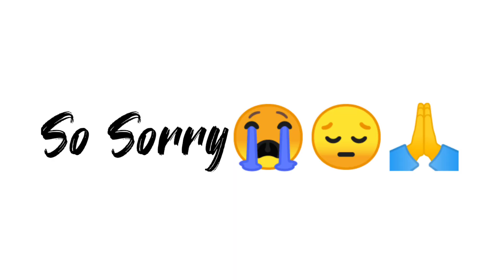TOP 4 SECRET TRICKS LIKE HACKER😱PART 2-para SAMSUNG,A3,A5,A6,A7,J2,J5,J7,S5,S6,S7,S9,A10,A20,A30,A50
1.Garena Free Fire Indonesia🇮🇩
2.Garena Free Fire Brasil🇧🇷
3.Garena Free Fire Brazil🇧🇷
4.Garena Free Fire India🇮🇳
5.Garena Free Fire Singapore🇸🇬
6.Garena Free Fire Thailand🇹🇭
7.Garena Free Fire Vietnam🇻🇳

🆔 Free Fire Id Name:- GRANDPA114(India Region)

free fire
Pro tips free fire
Free fre pro tips
Top 5 Cool tricks free fire
FreeFire Pro vs Noob Tips and Tricks
Top 5 Lugares Ocultos FreeFire
Top 5 NUEVOS Bugs En Free Fire
Los Mejores *Escondites* Para LLEGAR A Heroicco En Free Fire
free fire hidding place
tips and trik di free fire
Top Mythbusters In FreeFire
Superjump trick